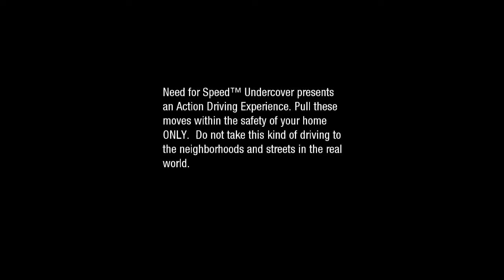Need for speed UNDERCOVER - CAREER - PART 23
I've passed two Highway battle race challenges, so first was from first attempt and next one was from second attempt because in first try I've been totaled.